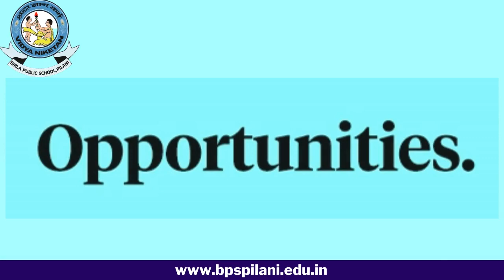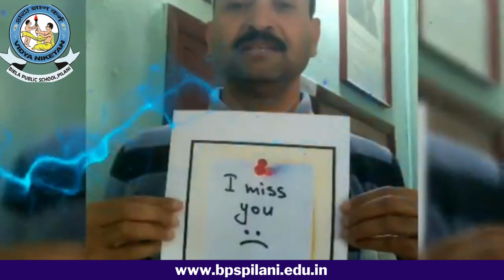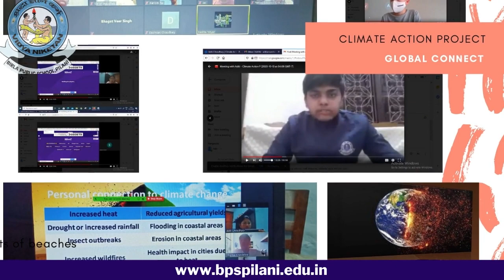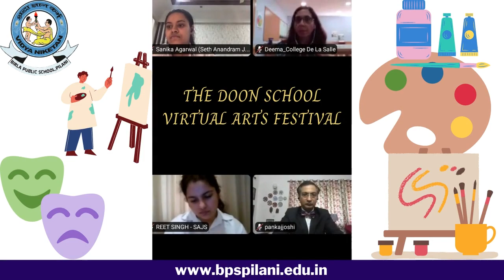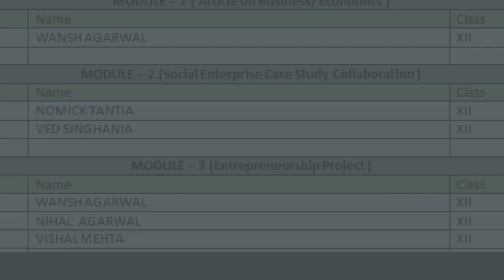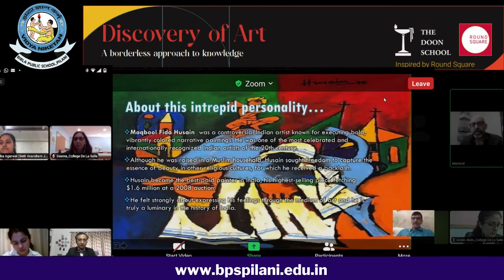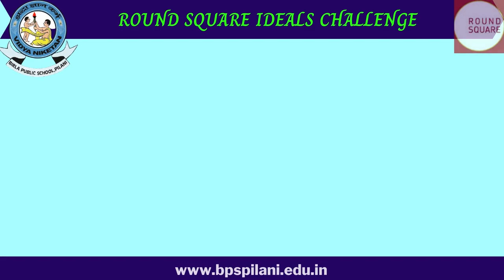Birla Public School, Pilani -Activity 2020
Admission Open 2021-22
One of India's top ten fully residential schools for boys